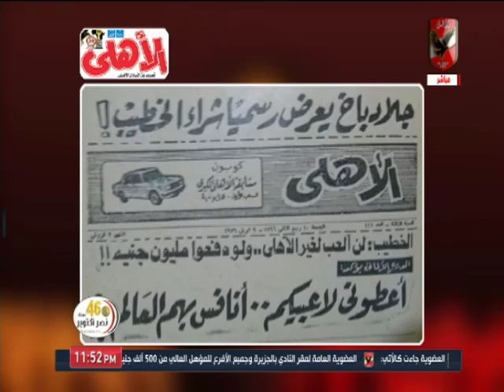عدلي القيعي يحكي موقف مع محمود الخطيب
التردد: 12341 أفقي.
القمر: نايل سات.
معامل الخطأ: 5/6.
معدل الترميز: 27500